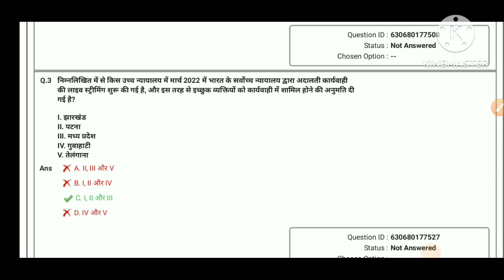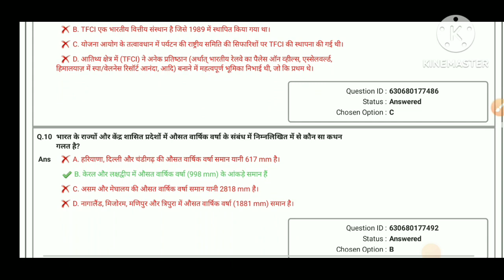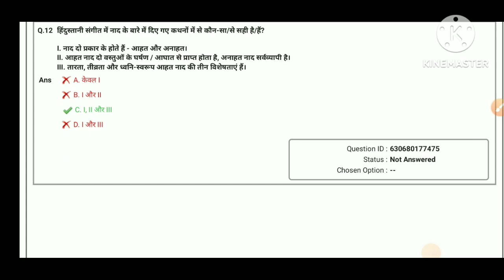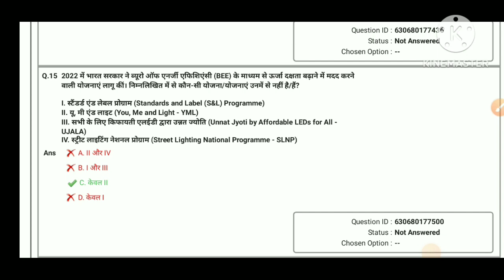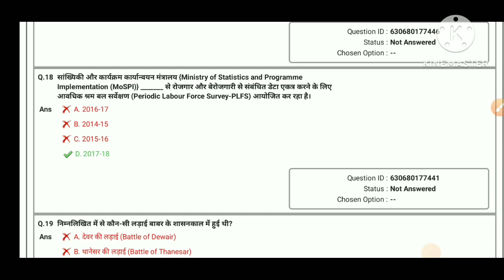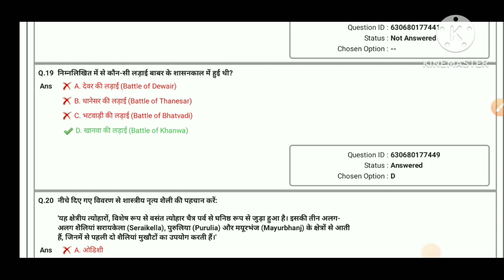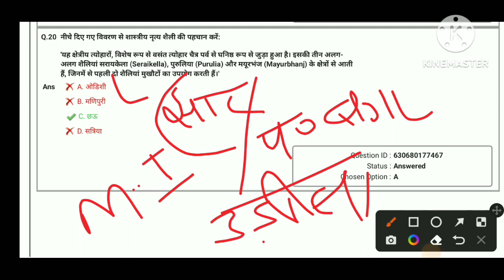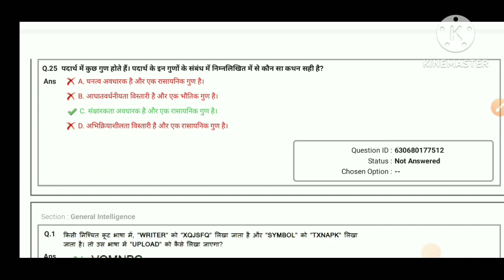2023 CRPF 25 GS Qus previous month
gs most important qus
and gk most important qus
no explanation
previous month CRPF Exam qus